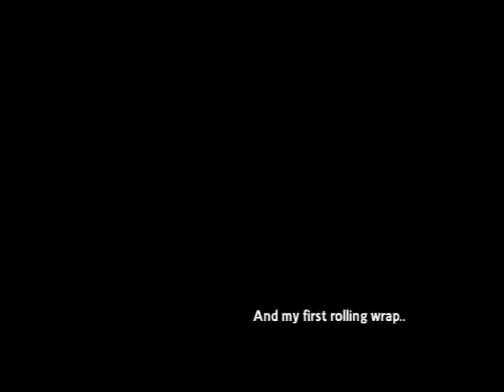Red Giant (Short Edit)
Short clip with a few new tricks:
Body varial, one hand 180 unispin, rolling 540 unispin.
And my first rolling wrap:)
BIG thanks to my grandparents for the computer! Love you guys ;)